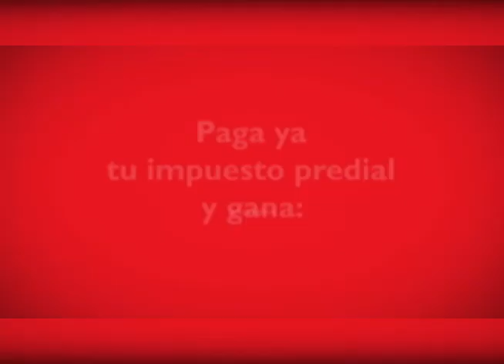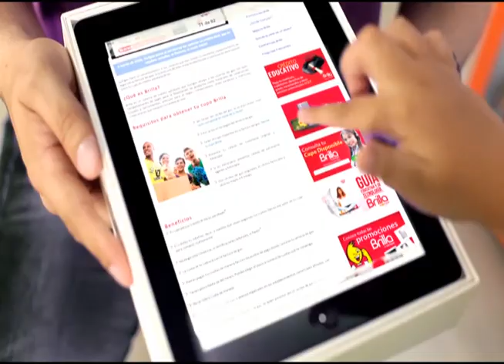MAGAZINE INFORMATIVO TLCOSTA, 10 DE MARZO 2015